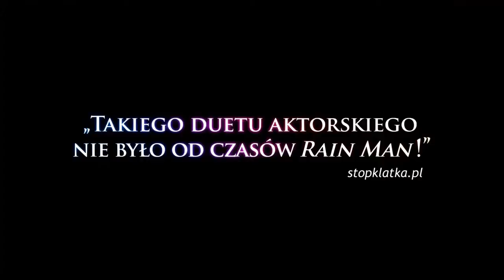Rozmowa z Dziewczyną z Szafy - Magdaleną Różańską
Fragment reportażu z premiery filmu Bodo Koxa "Dziewczyna z Szafy" Kinoteka - 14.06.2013. Rozmawiał Jacek Wasilewski
Realizacja: Michał Baczuń
Współpraca: Justyna Telenczuk, Kinga Jakubowska